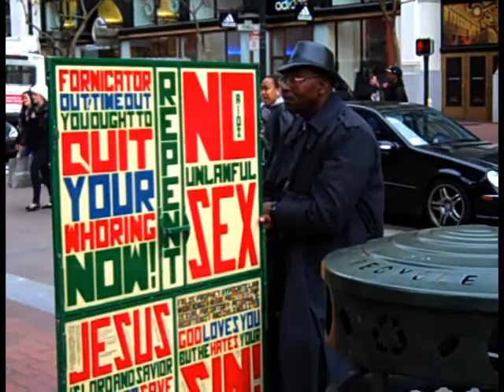San Francisco, Funki Porcini - Purrfect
Short lil clip, nothin special just wanted to try a few new things. Walkn around the city